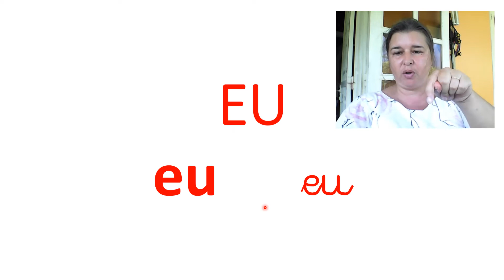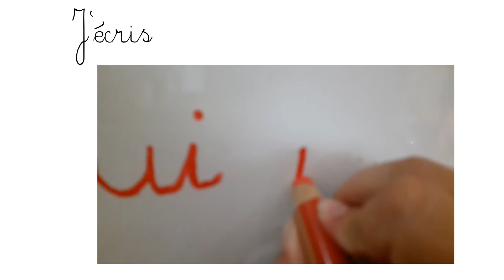RITUEL : Un son après l'autre : EU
Vidéo représentant les phonèmes étudiés et leurs graphèmes.
Les gestes Borel-Maisonny y sont aussi indiqués ;). le son EU.

Vous pouvez me rejoindre :
A bientôt! :)